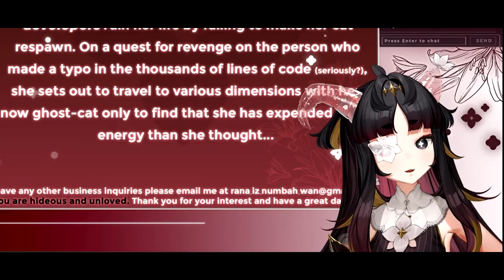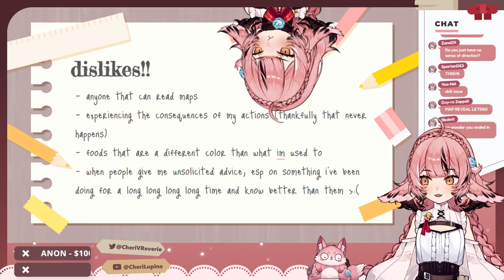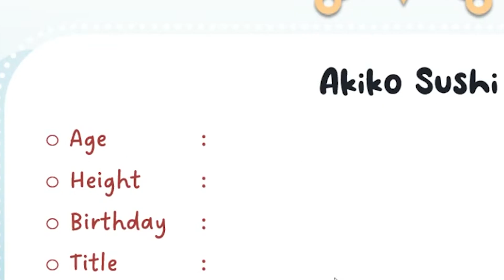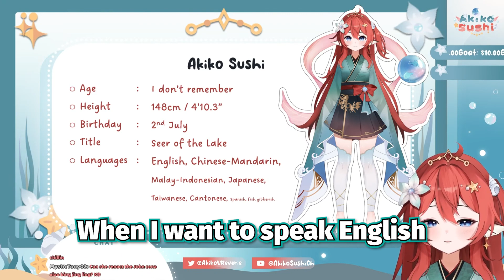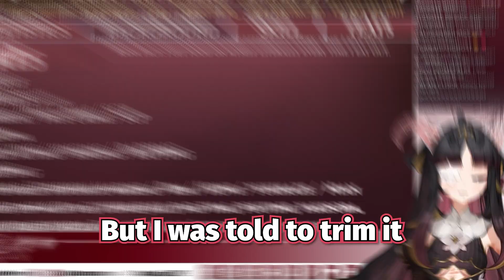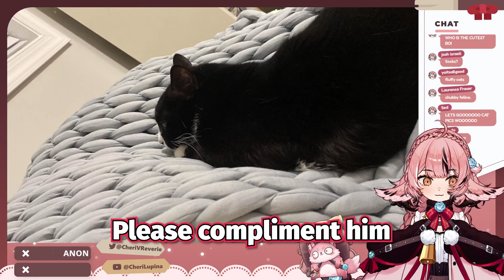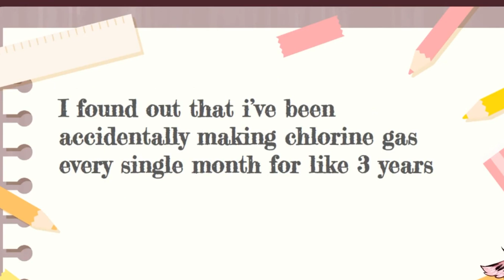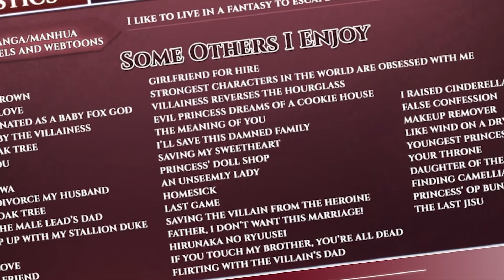You CAN'T handle these girls! - Debut Highlights VReverie Gen 2!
Don't forget to check out the amazing @CheriLupina, @RanaIanna, @AkikoSushiCh and @ErikaByakko

This video has been edited to make it funnier and/or more accessible for you. You can check out the full live streams here:

I will edit and post the clip here for you.